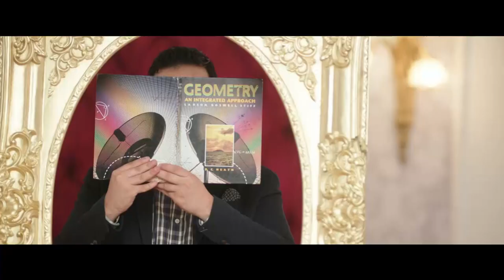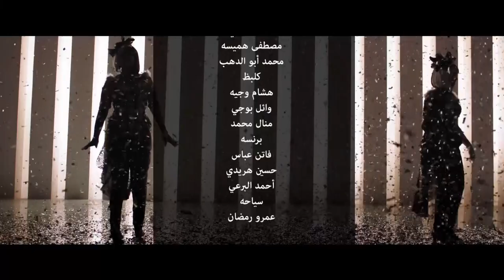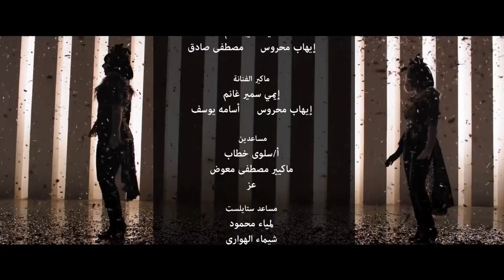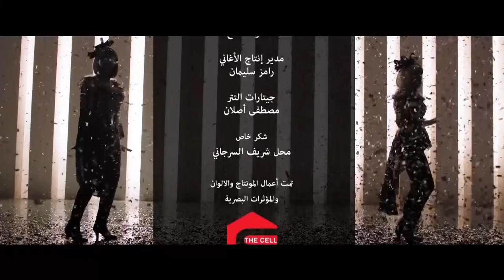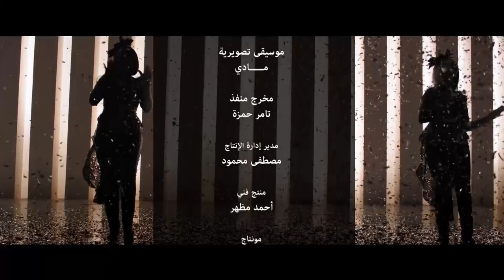مسلسل " نيللي وشريهان " دنيا سميرغانم - إيمي سميرغانم الحلقة | 17 | - Nelly We Sherehan